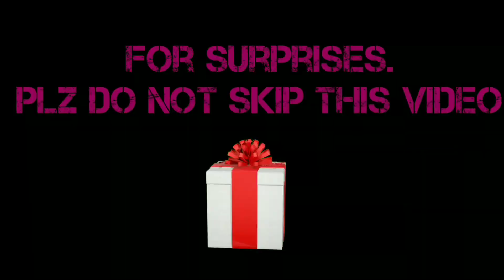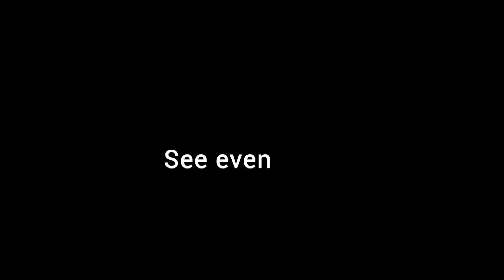JIO PHONE 3 || JIO PHONE 3 UNBOXING || Price ₹1599 📸 CAMERA 25 MP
I'm this video we are discussed about Jio phone 3 lanh date and specification phone 3 launch date, jio phone f61f hard reset, jio phone me video call kaise kare

देखने लायक वीडियो